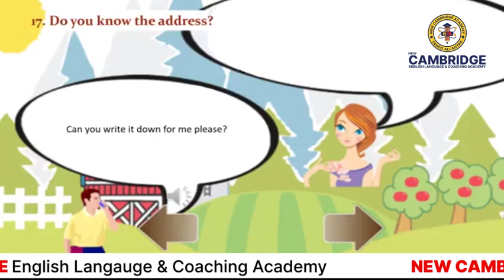Lessons 17 Do you know the address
English Speaking Practice 1 (Beginners)